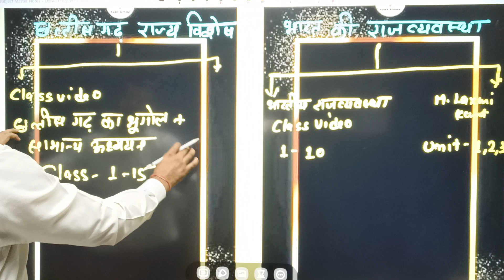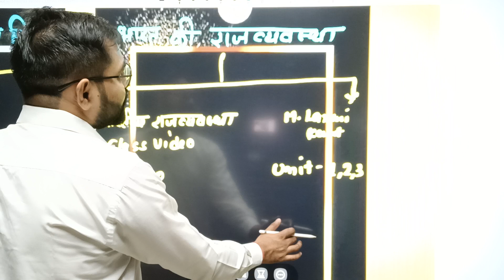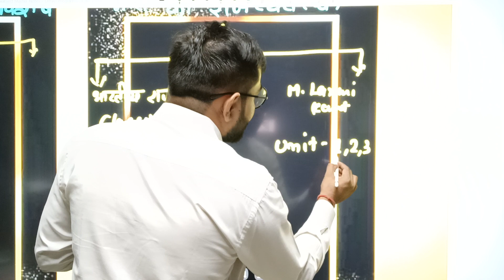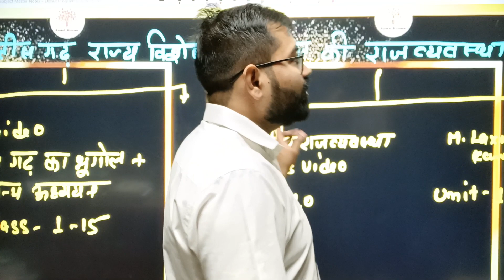CGPSC Exam | Chhattisgarh Special & Indian Polity Constitution | Online Batch Target Week-01